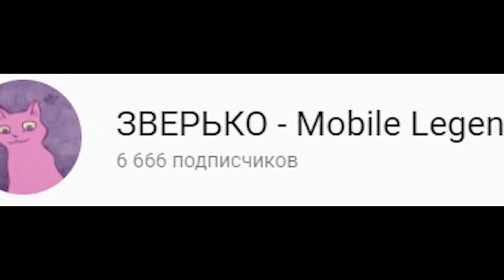HYDE A HEROS HILDUS per Bestias! Mobile Legends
🔥 Для желающих помочь копеечкой на оборудование для стримов🔥